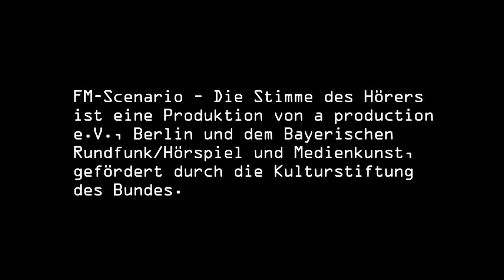Eran Schaerf. FM-Scenario: Realitätswettlauf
22. Juni--04. August 2013
Eine Ausstellung im ZKM | Medienmuseum
Eröffnung: Fr, 21. Juni 2013, 18 Uhr, ZKM_Foyer

»fm-scenario -- Die Stimme des Hörers« ist ein intermediales Projekt von Eran Schaerf, in dem das Internet als Produktionsort genutzt wird, um Inhalte für weitere Medien wie Radiosendung, Ausstellung und Publikation zu generieren.
Den Ausgangspunkt dieses intermedialen Projekts bilden Eran Schaerfs Nachrichtenhörspiele des fiktiven Radiosenders »Die Stimme des Hörers« (2002). Aus einem von Eran Schaerf bereitgestellten Archiv mit Audiomodulen erstellte die Kuratorin Margit Rosen eine Montage, die Schaerf als Skript für eine Aufführung-für-die-Kamera dient. Der Praxis von Nachrichtenagenturen ähnlich werden die Ausgangsmeldungen aus der fm-scenario-Montage in Bildern zeitgleich in den Ausstellungsraum des ZKM übertragen. Vor Ort werden sie dann von PerformerInnen in Aufführungen-für-die-Kamera in einer szenischen Ausstellungsarchitektur dargestellt.

Eran Schaerf
Eran Schaerf, geboren 1962 in Tel Aviv-Jaffa, lebt seit 1985 in Berlin. Seine Arbeiten wurden weltweit gezeigt, etwa auf der 54. Biennale die Venezia (2011), bei den Skulptur Projekten Münster (2007), der Manifesta 2 in Luxemburg (1998) und der Documenta 9 in Kassel (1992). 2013 wird Schaerf mit dem Käthe-Kollwitz-Preis der Akademie der Künste Berlin ausgezeichnet.
Zu seinen vom Bayerischen Rundfunk produzierten Hörspielen gehören u. a. „Wie gesagt. Theater- oder Taxistück" (1997), „Die Stimme des Hörers" (2002), „Sie hörten Nachrichten" (2005), „Nichts wie Jetzt" (2009) oder „Die ungeladene Zeugin" (2011).

Projektkurator: Joerg Franzbecker
Projektleitung: Herbert Kapfer und Joerg Franzbecker
Ausstellungskuratorin: Margit Rosen
Projektkoordination ZKM: Annina Zwettler
Aufführung und Bildproduktion: in Zusammenarbeit mit Kerstin Honeit, Karolin Meunier, Stefan Pente, Andrea Thal und William Wheeler

Das Projekt wird gefördert mit Mitteln der Kulturstiftung des Bundes. „FM-Scenario -- Die Stimme des Hörers" (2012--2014) ist eine Produktion von a production e. V., Berlin und dem Bayerischen Rundfunk / Hörspiel und Medienkunst, in Kooperation mit Hartware MedienKunstVerein, Dortmund; Haus der Kulturen der Welt, Berlin; Les Complices, Zürich; Museum für Konkrete Kunst, Ingolstadt; und dem ZKM | Zentrum für Kunst und Medientechnologie Karlsruhe.